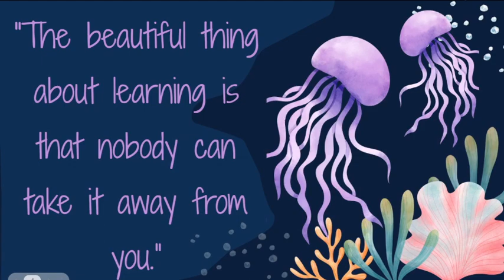AES News 09/25/23